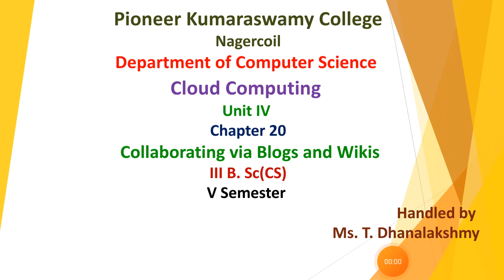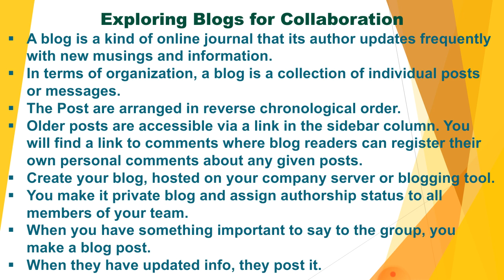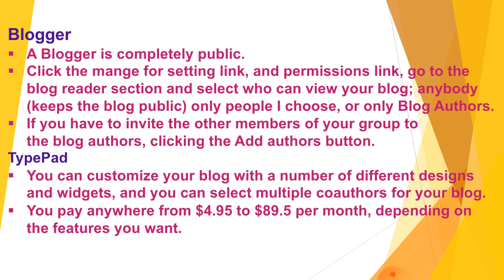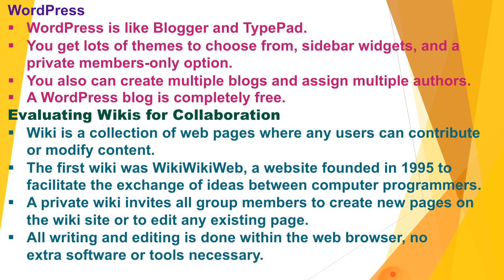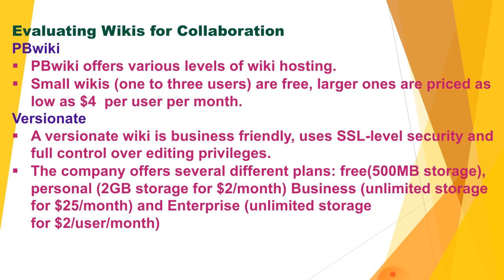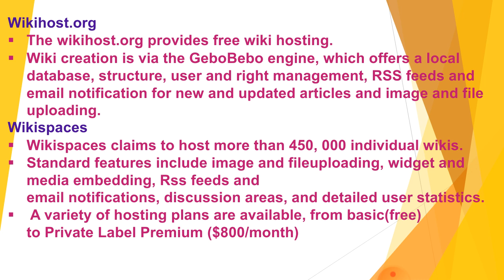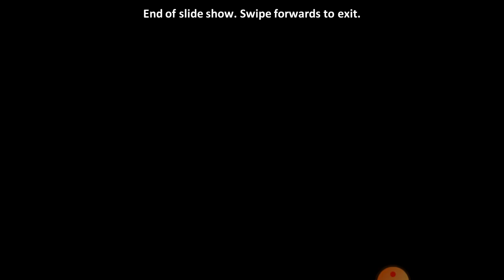Collaboration via Blog and Wiki(1)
Chapter 19, Cloud computing, Blog and Wiki